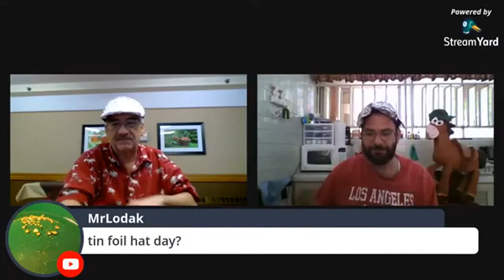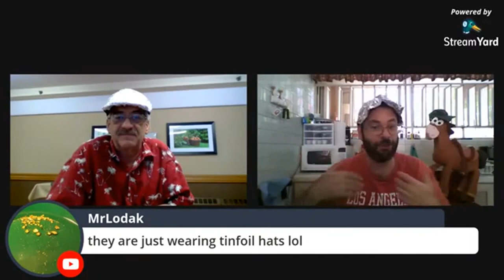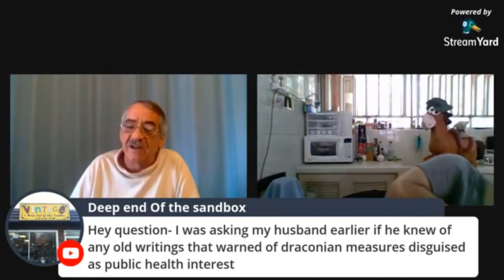Jose Arteaga The Interview - Cali Picker Interview's Me For Your Viewing Pleasure!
Cali Picker Interview's Me For Your Viewing Pleasure! I recently went on Cali Picker's channel where he interviewed me! Check it out if you're curious about me before YouTube!

Bitcoin - 18u7EqLDNLfBhpYHQXtqradHkeCQfnL7XA

Litecoin -  Lgqd1qbFFMeuNJFsJP18wXpV3o63ugZK7V